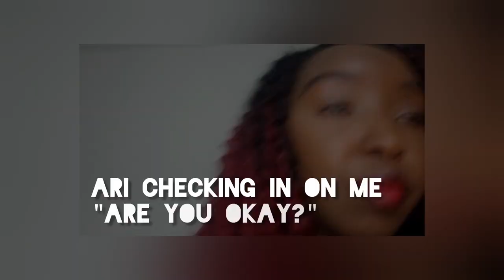BEST MUDDY FARM FAMILY EXPERIENCE || DAY OUT VLOG x BLIND GIRL CHAT‼️‼️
Hi Guys. Thank you for being here yet again. In this video, A young family goes to a farm in London. The farm has a halloween themed experience as well as Pumpkin picking. They select some Pumpkin and Squash while talking about the different types from the selection. The farm is very muddy, they are all wearing wellies. The children jump in the muddy puddles and each get a turn riding in the trolley. After the event they visit a Pizza restaurant.